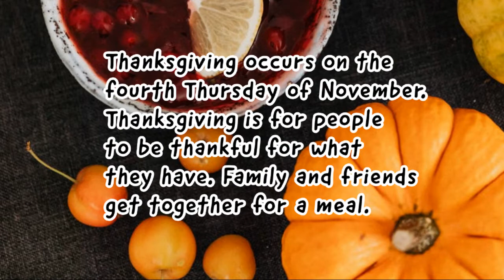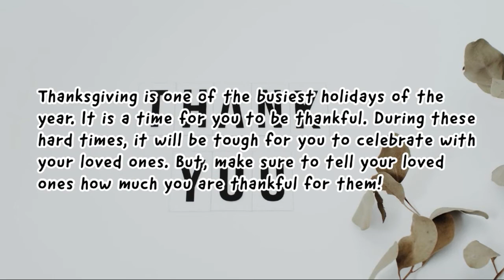ThanksGiving#Hasini's Journal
Hey Everyone!
Happy ThanksGiving.
Today I am going to be talking about Thanksgiving.
 Enjoy with your family and friends.